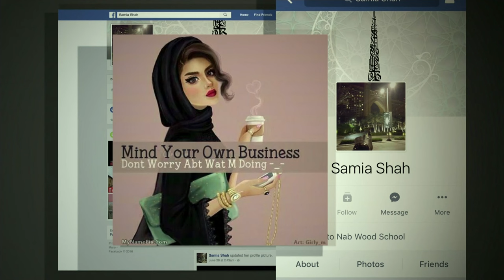Pakistan killing: husband of Saima Shadid speaks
The husband of a Bradford woman who was allegedly murdered in Pakistan has told Channel 4 News he wants justice to be done - after police sources say her former husband apparently confessed to killing her.

28-year-old Saima Shahid was a beautician from Bradford, and died last month on a visit to relatives in northern Punjab. Choudhry Shakeel was arrested at the weekend - and is now reported to have admitted strangling her with her own headscarf.